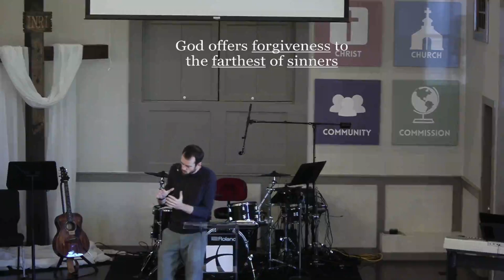Parables of Jesus: God's Far-Reaching Forgiveness / Connor Anderson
Connor Anderson Sermon
Parables of Jesus: God's Far-Reaching Forgiveness
Luke 15:11-32